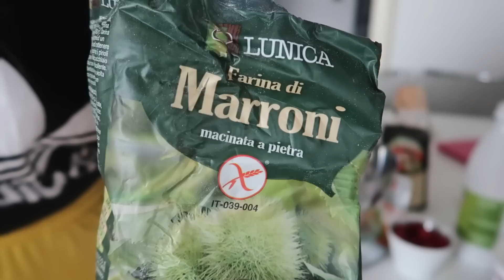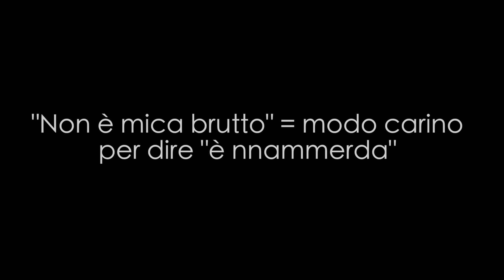2 GIORNI DA FOODBLOGGER w @VALEAIROLDI || Vlog #75